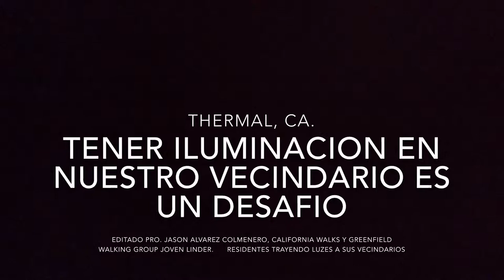Lighting is a Challenge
Resident exposes the challenges created by the lack of lighting in his neighborhood, particularly for children and demonstrates the desperate measures the residents have resorted to in their efforts to improve lighting. They made this video in support of the Eastern Coachella Valley Regional Mobility Plan. Video editing done by Jason Alvarez, Greenfield Walking Group and California Walks Youth Organizer.

The VideoVoice training that created this project is part of a program of training and technical assistance to disadvantaged communities developed and delivered by the Active Transportation Resource Team, a four-organization collaboration including the Rails-to-Trails Conservancy, the California Bicycle Coalition, California Walks and the Local Government Commission. The program is funded by The California Endowment.